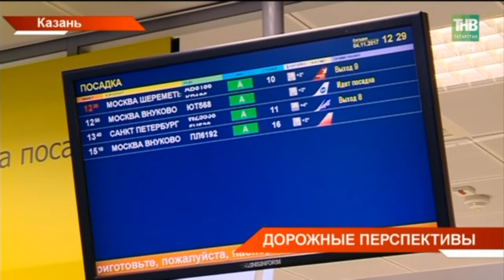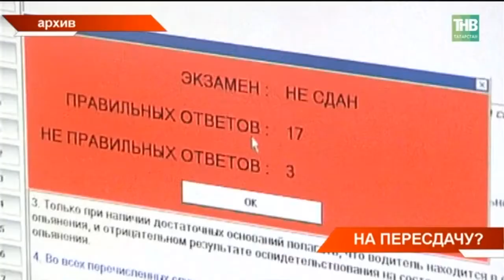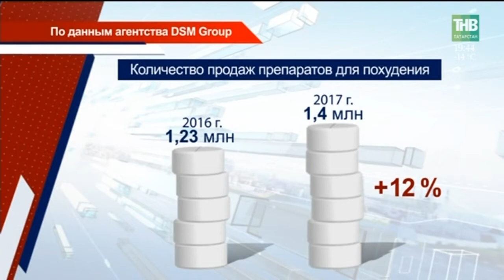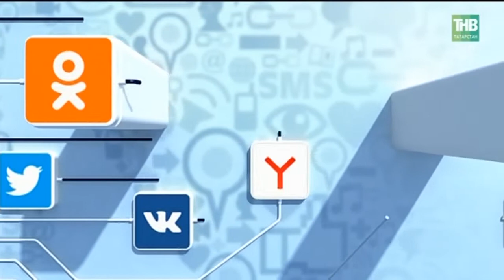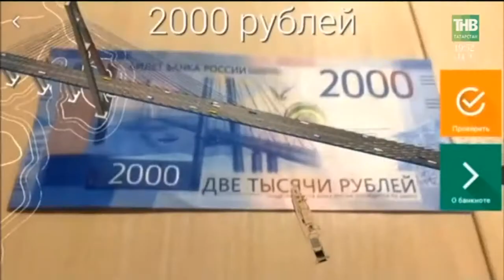Новости в субботу 26/01/18 ТНВ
→ Авиарейсы в Китай, железная дорога между казанскими вокзалами, и возрождение пригородных перевозок. Об этом и многом другом говорили сегодня на выездной коллегии Министерства транспорта и дорожного хозяйства республики. Совещание прошло в Набережных Челнах. Объем перевозок и пассажиропоток в Татарстане растёт. Важно обеспечить пропускную способность не только аэропортов, но и отремонтировать дороги, а также навести порядок в сфере перевозок.
→ Автолюбители снова сядут за парты. С такой инициативой выступил союз автошкол России. Согласно идее, при замене водительских прав, нужно будет пересдать экзамен ПДД. Изменения, по мнению союза автошкол, должны коснуться лишь теоретической части. Практическую, пересдавать необходимости не видят. Но как к этому отнеслись сами автолюбители?
→ Настоящий героизм проявили республиканские автоинспекторы, спасая из огня машину казанца. Водителя не выручила ни шофёрская солидарность - никто даже не притормозил, ни средства защиты - в авто не оказалось огнетушителя. Мы продолжаем нашу постоянную рубрику "Разрешите поблагодарить".
→ 5 лет совместной жизни - как штамп в паспорте. В Госдуму внесли законопроект, который предлагает приравнять гражданские браки к официальным. Речь о союзах, которые существуют хотя бы 5 лет, а при наличии детей и вовсе достаточно двух. Почему в правительстве обратили внимание на тех, кто не спешит в ЗАГС, и что может изменить новая инициатива?
→ Пилюля для красоты, которая всё больше набирает популярность. В Татарстане растут продажи препаратов для похудения. С 2014-го года часть из них уже отпускается фармацевтами только по рецепту. В открытой продаже лишь, так называемые, БАДы. При этом критики фармотрасли давно призывают отказаться от таких таблеток. Многие активные вещества запрещены в Европе.
→ Каждому четвероногому- свой паспорт! В Татарстане действует закон, который предусматривает регистрацию домашних питомцев. Челнинские ветеринары призывают хозяев собак отнестись с должным пониманием к своим обязанностям и  пройти эту процедуру.
→ Утром - лыжи, днём - борьба, а вечером хоккей. Арский район сегодня провёл спортивный марафон по различным видам спорта. Более 100 юношей и девушек встали на лыжи, столько же участников на отборочном турнире по национальному виду корэш и десятки хоккейных команд выявили между собой сильнейших. Как из массового спорта вырастают профессионалы?
→ Круче только горы: в Мамадыше отгремел второй фестиваль креативных санок "Санни фест". Пираты, туземцы, зомби и дистанции втрое длиннее.  Годовалый фестиваль уже вошёл в России и 100 лучших туристических проектов России. В перспективе - быть известным наравне с бразильским карнавалом или немецким октоберфестом.

Координаты:
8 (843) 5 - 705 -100

Таяну ноктасы. В эфире: пн, вт, ср, чт - 19:00

7 дней. В эфире: вс - 19:30, 21:30